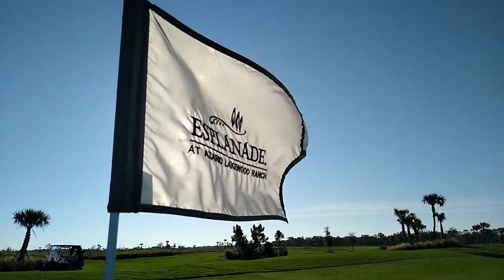Esplanade at Azario Lakewood Ranch